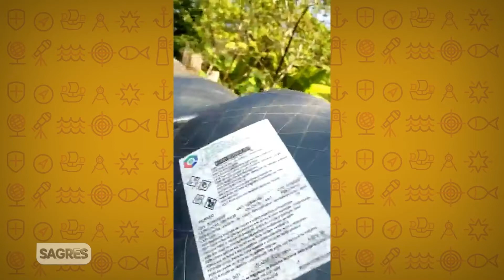STM# 122 | GRUPOS SE UNEM PARA LANCAMENTO DE ECOBARREIRA NO RIO MEIA PONTE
Sagres em TOM MAIOR vai ao ar de segunda à sexta, a partir das 14h, na Rádio Sagres 730 AM, de Goiânia (GO), na Sagres TV – Canal 26.1 (TV Aberta-Aparecida) e 17.1 (TV Aberta-Três Marias), Sagres Online e em nosso canal no Youtube. O programa propõe um formato multimídia, interativo e um novo olhar para as informações do Brasil e no Mundo, com o enfoque nas boas notícias e na troca de experiências de nossas rotinas.

Confira a entrevista com o professor e ambientalista, Márcio Manuel.